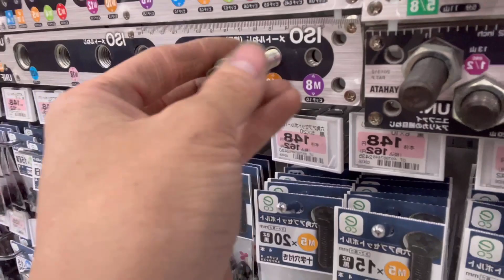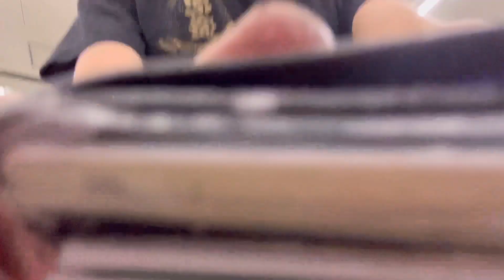Coloquei o famoso estralador💥